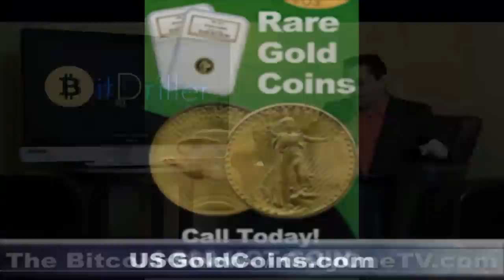The Bitcoin Show - Episode 019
Guest: Thomas Benoit

Today we announce a launch of  the newest Miner in the Bitcoin Mining World.

Thomas Benoit helps explain exactly how to mine without all the headaches.
Mining contracts for all!
He has taken the complexity and made it simple to mine by allowing bitdriller to take the lead, and make Bitcoins for you.

He also speaks about the online Miners Market for all to buy, sell and trade mining equipment, contracts, or software...on bitdriller.com.
(specialized miners classified listings)

He also takes questions from the chat room, and helps clarify the distinction between other mining operations and mining pools.